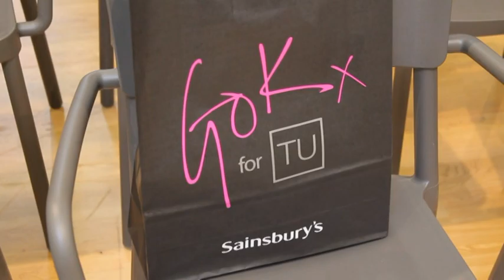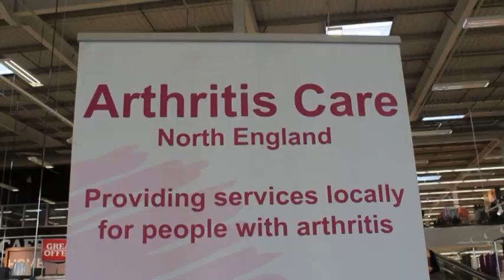Leigh Fashion Show (Sainsburys)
Leigh Arthritis Care Support Group 2013 Fashion Show, with help and lots of support from Sainsburys Leigh